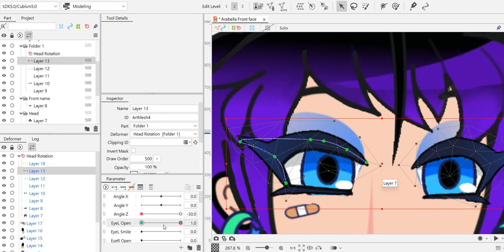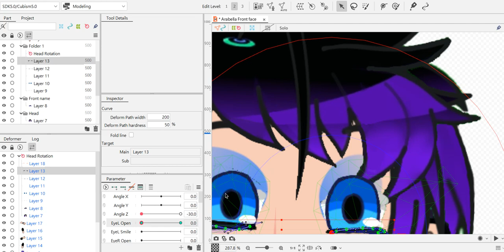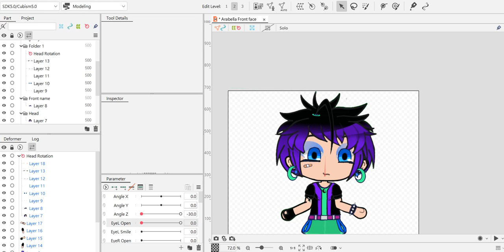Trying to use Live2D to animate Gacha !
The result of it will be posted soon !